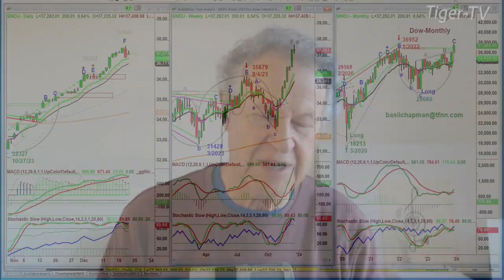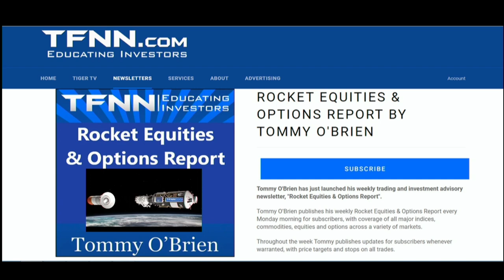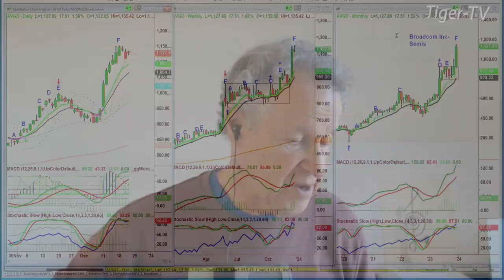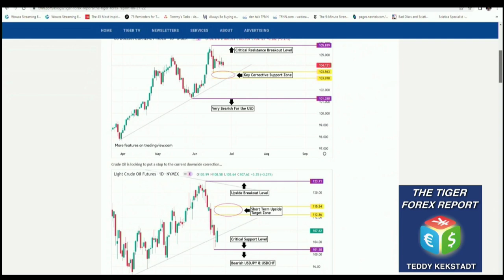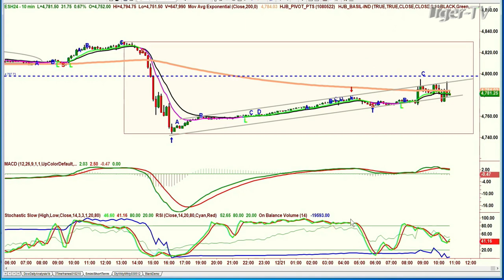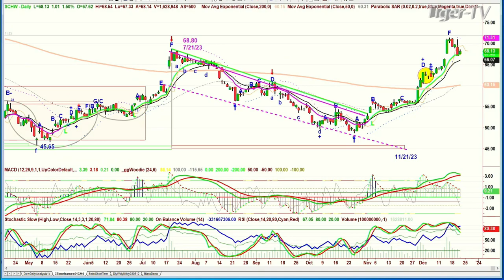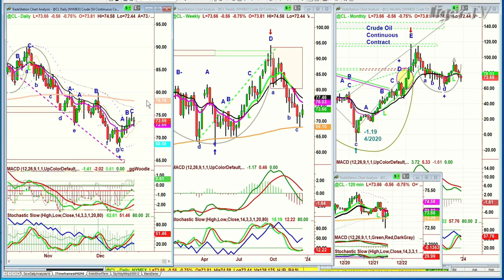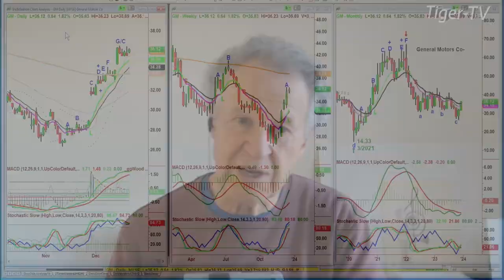December 21st, The Tiger Technicians Hour on TFNN - 2023